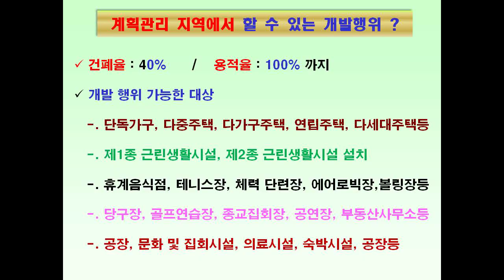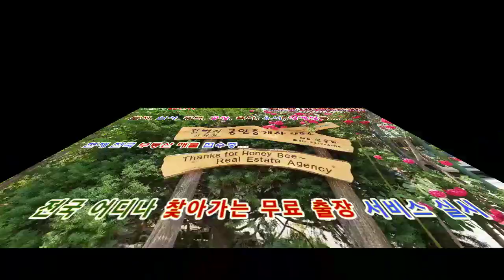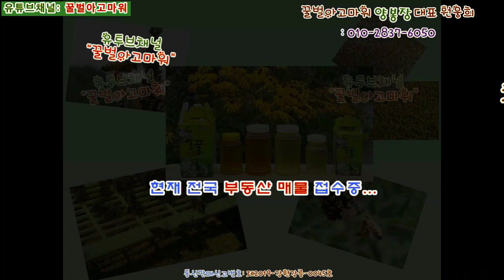(급매) 횡성군 우천면 공장 창고 전원주택지 계획관리지역 토지 2,116평 (협의가능)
꿀벌아고마워 공인중개사 사무소 유투브채널 (급매) 횡성군 우천면 공장 창고 전원주택지 계획관리지역 토지 2,116평 (협의가능)